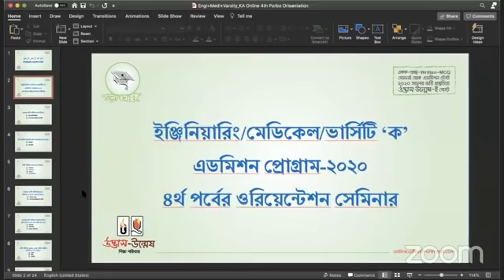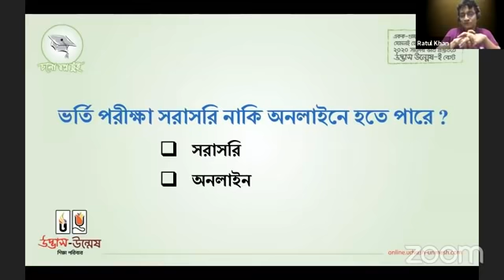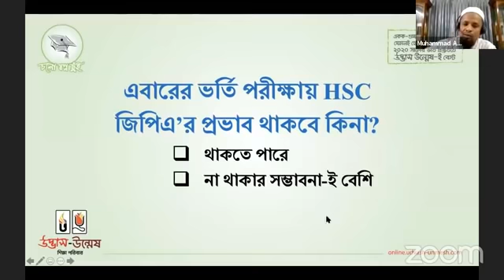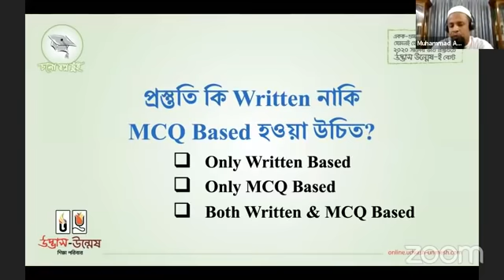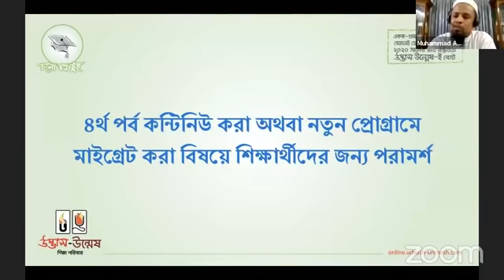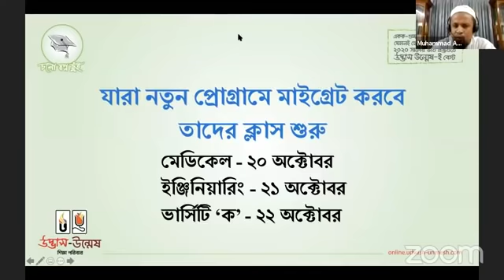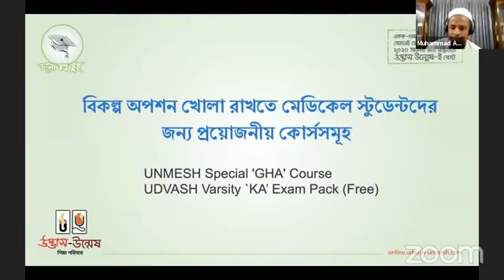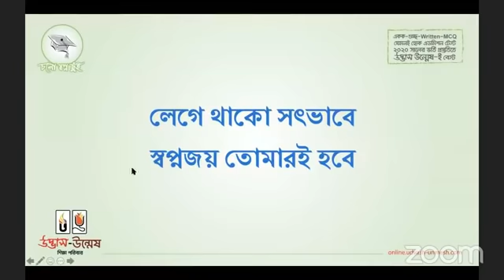ইঞ্জিনিয়ারিং মেডিকেল ভার্সিটি ক এডমিশন প্রোগ্রাম ২০২০ ৪র্থ পর্বের ওরিয়েন্টেশন সেমিনার।উদ্ভাস উন্মেষ।